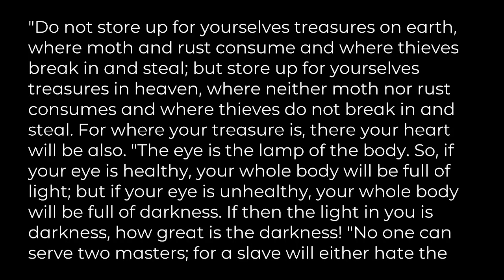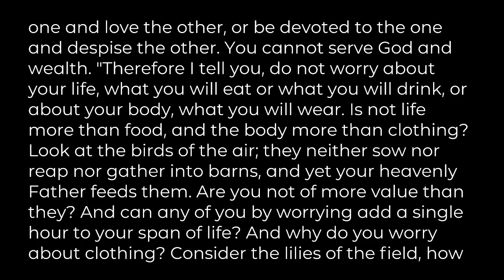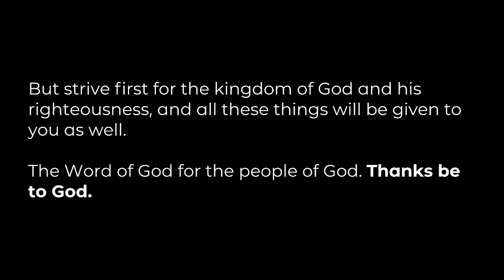"3 Simple Rules of Stewardship: Stay in Love with God", sermon by Rev. Lem Dominguez